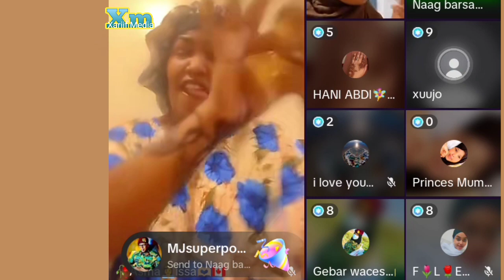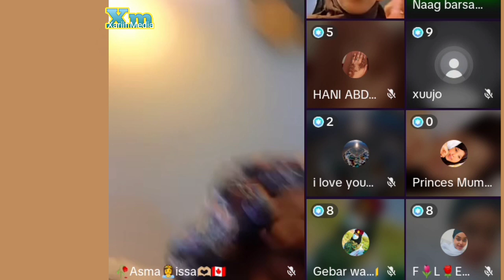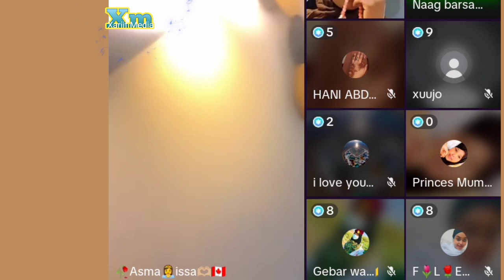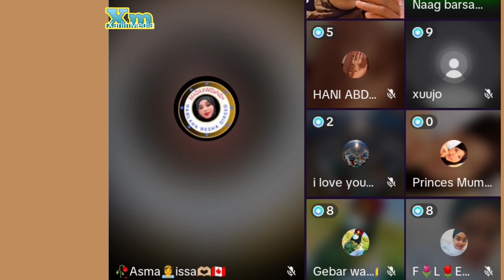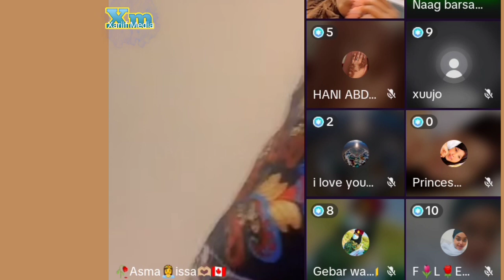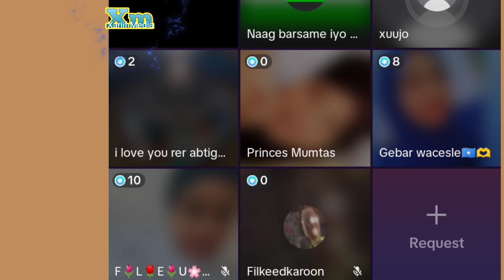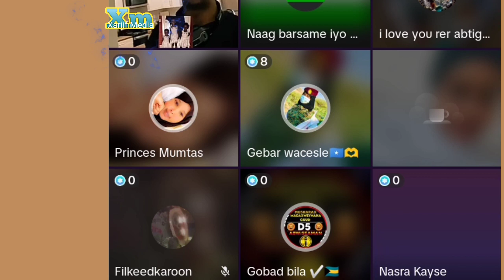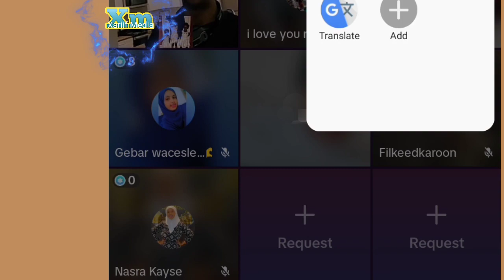Asma Issa Iyo Xubii Qalii Mariam Ali Dagaalka Afka Live Video Tiktok 15 November 2023